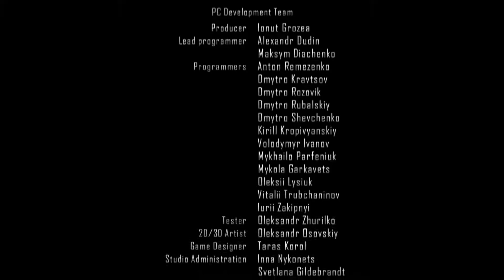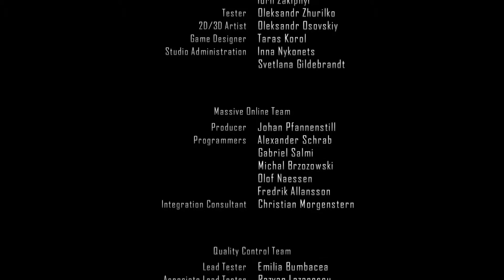Прохождение игры Driver: San Francisco |ФИНАЛ| №22